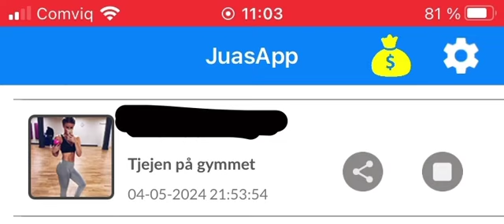Busringer folk tills nån blir förbannad (del 5)